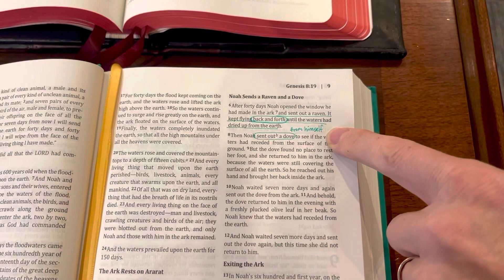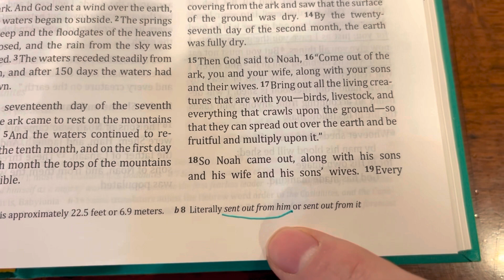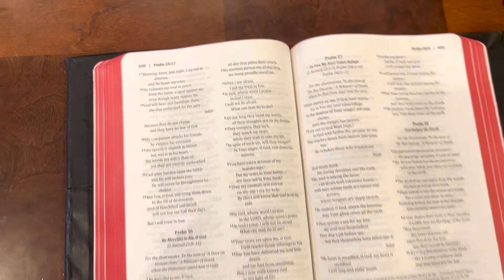Berean Standard Bible Read Through Part 3 - Poetry and Prophets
So far so great! I am really enjoy this translation, however I do share the same frustration with the BSB as I do other more dynamic translations. What is that frustration? Check it out here.